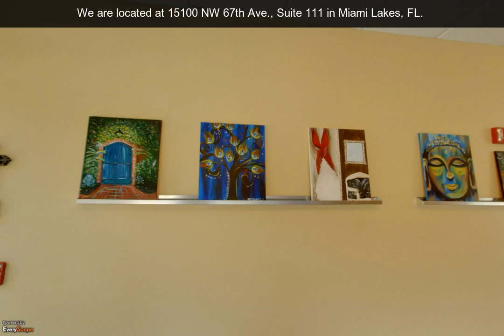Painting With A Twist | Miami Lakes, FL | Art Instruction & Schools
Painting With A Twist in Miami Lakes, FL is a great place to have fun with your friends, or meet new friends; relax or just let your hair down and be you; or simply discover your inner artist. To Interact with this ypVideo 360 Virtual Tour